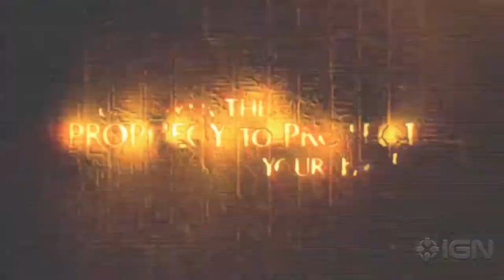Lara Croft and the Temple of Osiris: Debut Trailer E3 2014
no release date yet D:
More Tomb Raider content coming soon